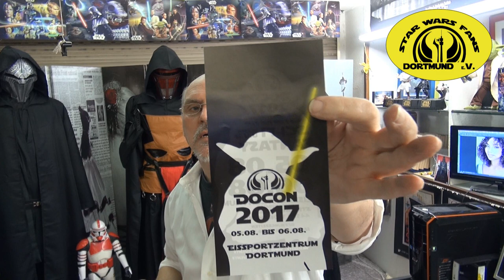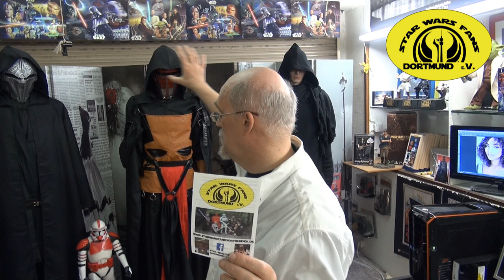Star Wars Fans Dortmund e.V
Wir Unterstützen ab sofort den Star Wars Fans Dortmund e.V Leider mussten wir den Figuren SHOP Umbauen und wir Ärgern uns immer noch mit dem besagten Figuren Großhändler der uns B-War zu 1A Ware Verkaufte usw. Dann uns nach der Beschwerde auch noch Sperrte, können also nur bei AMAZON einkaufen, dass dann die Ware teurer wird, möge uns Verziehen werden ! Es Handelt sich um Sideshow und Hot Toys Artikel. BEMÜHEN uns aber diesem Figuren Großhändler verständlich zu machen, das wir weiter Einkaufen möchten, in der Hoffnung auch 1A Ware zu Erhalten. Wir sind ein Fachhandel und keine Hobbyisten die aus dem Wohnzimmer oder Garage ihre Produkte Online nur Verkaufen. Wir haben einen SHOP und eben Kunden die uns Wichtig sind und auch allen wirklich positiven Service Anbieten.